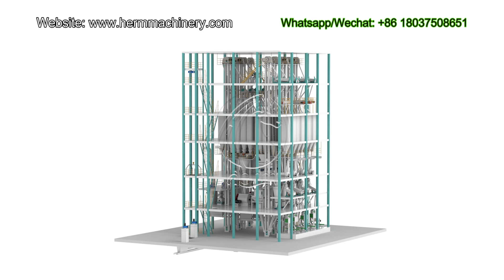Turnkey 40-60T/H Complete Animal Feed Manufacturing Plant for Sale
The animal-feed pellet plant has good raw material versatility and can be used for the granulation of various raw materials such as corn, sorghum, wheat, beans, and oilseed meal. At the same time, the animal feed production plant has the characteristics of low energy consumption, high production efficiency, and large profits. It is especially suitable for large feed mills, breeding farms, large farms, etc. At the same time, we provide free installation, training, factory design, and timely after-sales service.

Feed Pellet Size: 2-8mm
Feed Pellets Processing Capacity: 1-60t/h
Feed Pellet Forming Rate:90%
Suitable for: livestock, poultry and fish farms, hennery, small feed production workshop, etc.
Raw Materials: feed pellet plants' raw materials can include corn, wheat, grass, alfalfa, oilseed meal & cakes, pasture, bone meal, microelements, etc.